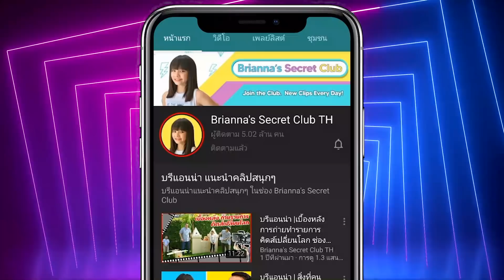10 ความฮาที่ฮาร์เบอร์แลนด์ 🔻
“ HarborLand “  ฮาร์เบอร์แลนด์ สนามเด็กเล่นในร่มขนาดใหญ่ มาตรฐานความปลอดภัยระดับโลก ฮาร์เบอร์แลนด์แดนมหาสนุก ทุกสาขา สร้างความสุขให้ทุกคนในครอบครัว